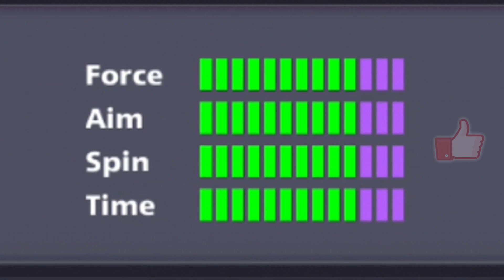8 ball pool Mumbai Seoul Bangkok 😍 Legendary Archangel Archon Plasma Cue Level Max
8 ball pool New Avatar Price 100 Cash 😍 Mumbai Seoul Bangkok Archangel Archon Plasma Cue Level Max